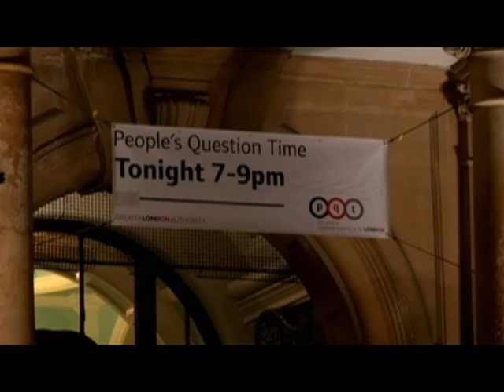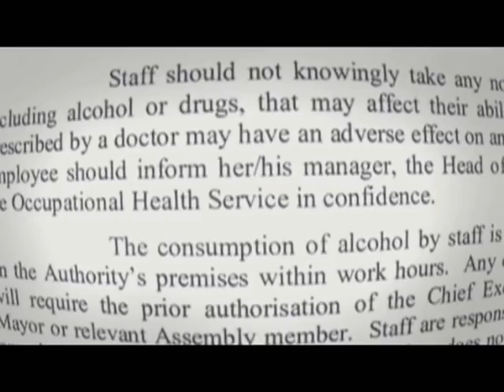Not Ken Again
For 30 years Ken Livingstone has done everything in his power to control London. He now desperately wants to recapture that influence. But Londoners have moved on - looking to the future, not the past. By standing again, Mr Livingstone and Labour have shown they are going backwards.